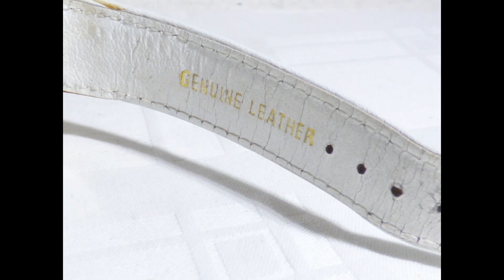Spielzeug und Antiquitäten Videos, Damenuhren.mp4